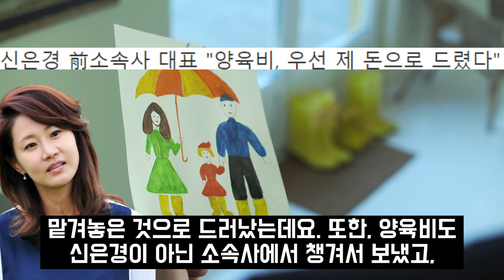신은경 아들 안타까운 근황... 신은경 양악수술 후 성형 이유 고백 ft. 신은경 남편 이혼 인성